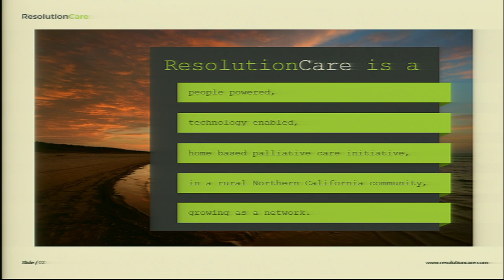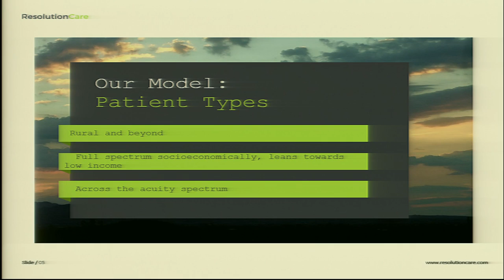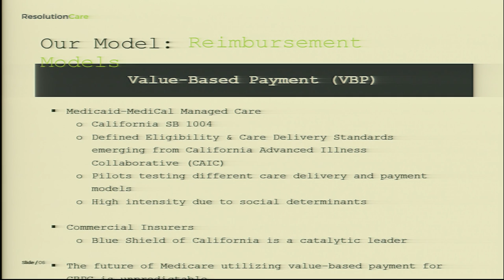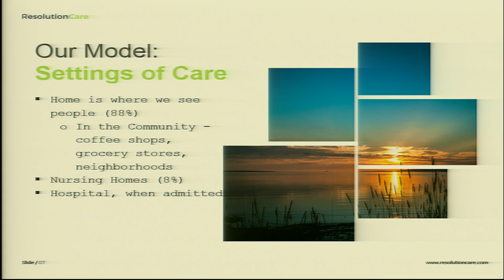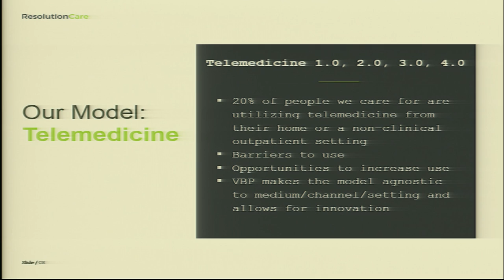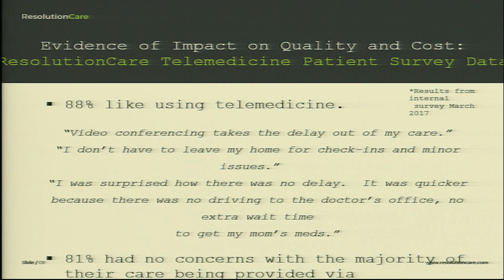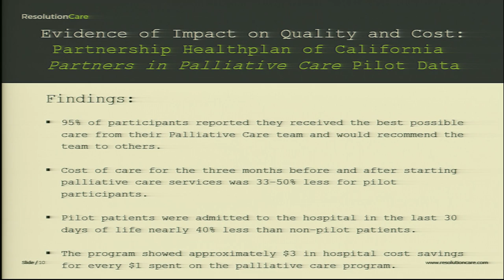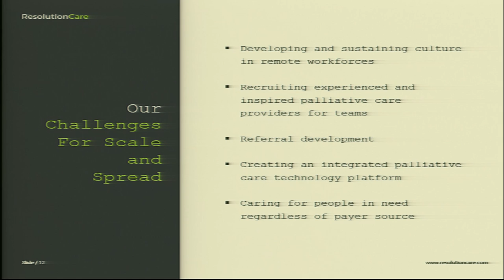4/27/2017 - Session 3: Fratkin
Providing Care to Patients at Home/Independence at Home CMS Demonstration Project

Reaching Patients in Rural, Underserved Areas
Michael Fratkin, MD, CEO, ResolutionCare